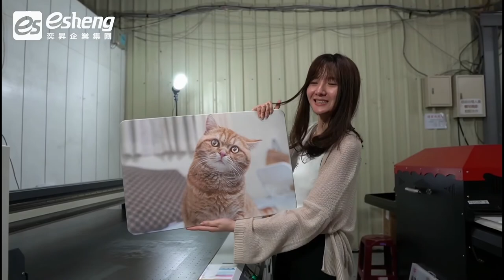UV直噴珪藻土地墊|丫兔到處趣|APEX RH1610UV 工業型UV數位平板印刷機|UV直噴機推薦|奕昇有限公司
知名部落客✨ㄚ兔✨來訪體驗使用
⭐APEX RH1610UV 工業型UV數位平板印刷機
👍印製珪藻土地墊,印製成果ㄚ兔十分滿意!

大幅面印製最佳方案😎
想了解更多歡迎與我們聯繫📞